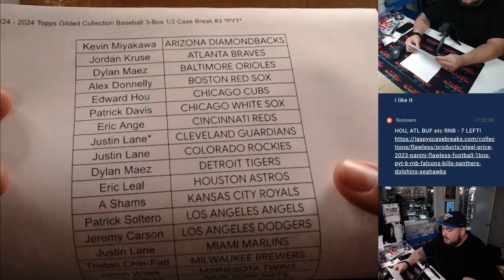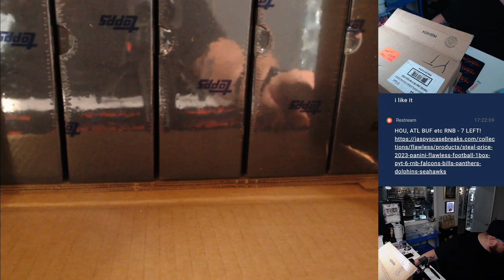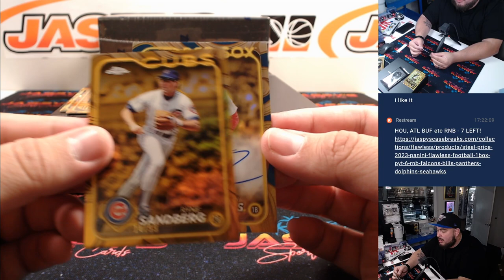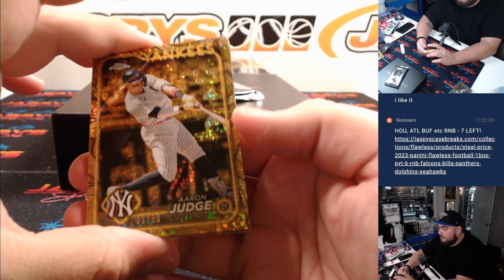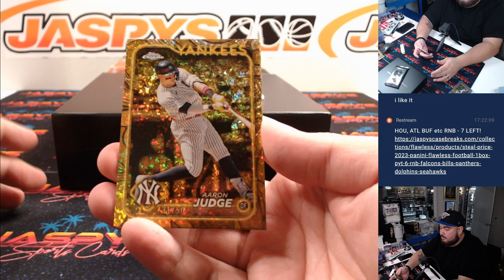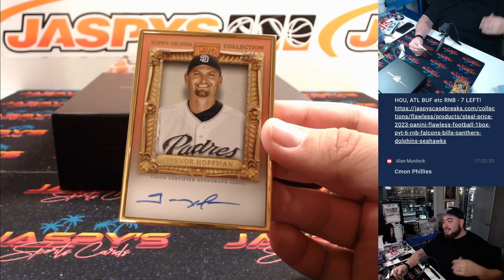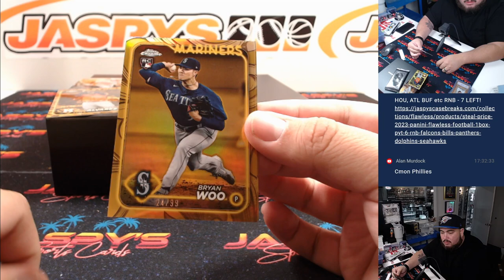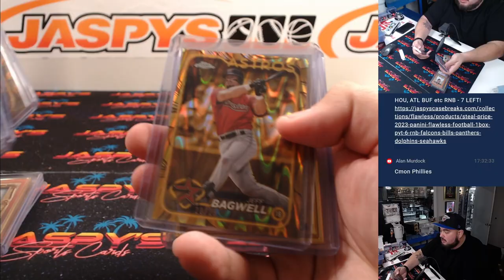F. 11/22/24 - 2024 Topps Gilded Collection Baseball 3-Box 1/2 Case Break #3 *PYT*